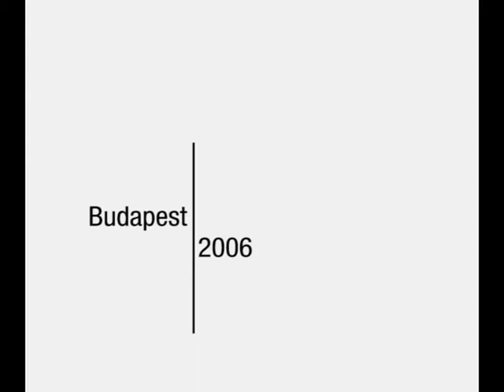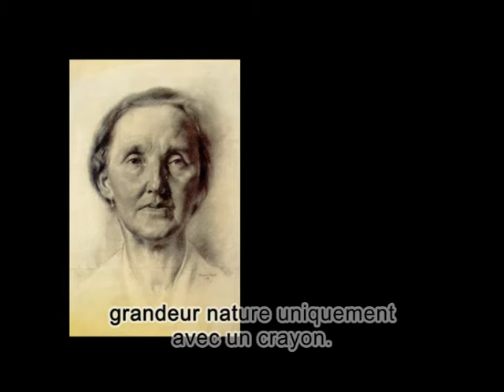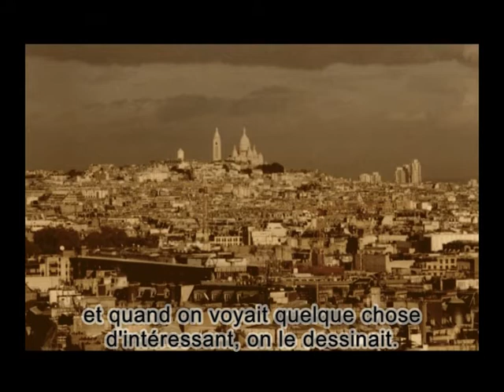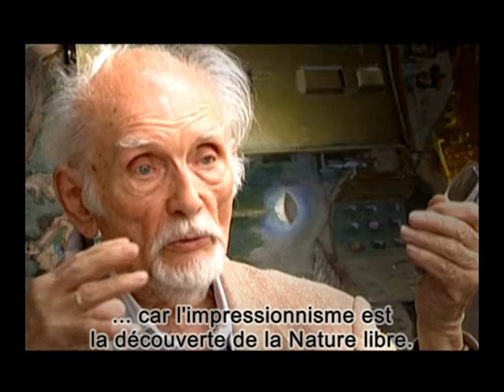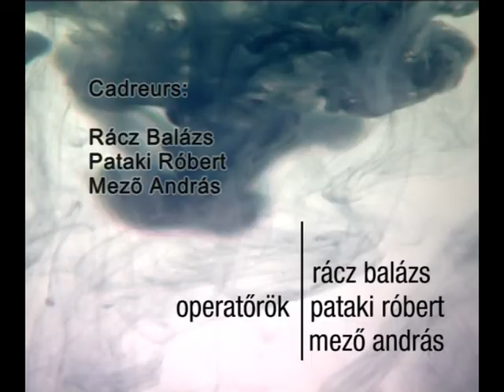Vérités, entretien avec Breznay Jozsef, artiste peintre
A történetek igazak
portréfilm
Breznay József
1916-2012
festőművészről
a Hálózat Televízió műsorán
2012. február 23. 12:00
2012. február 25. 17:00

Kroó András s'entretient avec Breznay József entre 2006 et 2007, dans l'atelier de l'artiste.
Le peintre évoque ses souvenirs d'enfance, les années aux Beaux-Arts, les atrocités la guerre, ses séjours à Rome et à Paris et développe son credo artistique.
Réalisé par : Ostoros Ágnes
Cadreurs : Pataki Róbert, Mező András, Rácz Balázs,
Monteur : Bedő Barna
Musique originale : Szomor György
Chef de fabrication : Szappanos Éva
Traduction pour le sous-titrage : Breznay Marie